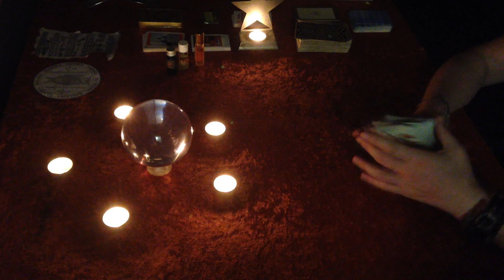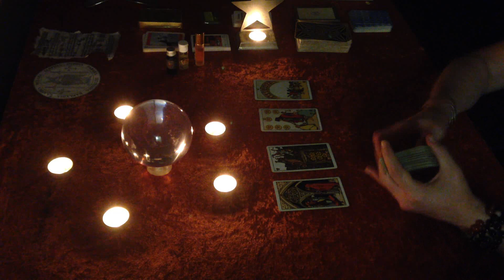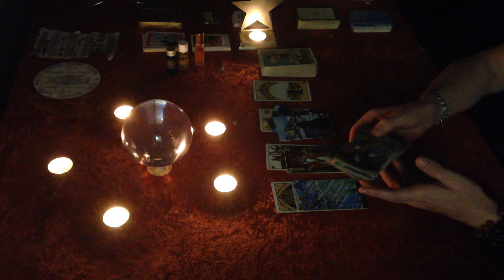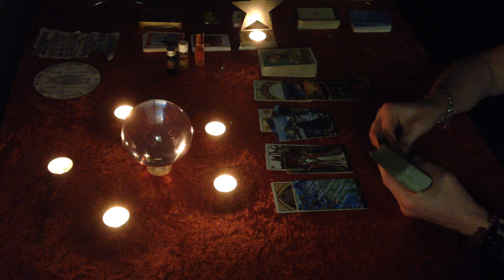Pisces "It's up to You. While the One to offer You happiness is coming fast 25 - 31 July love, money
In depth analysis for the energies born during last week of July 2022 !